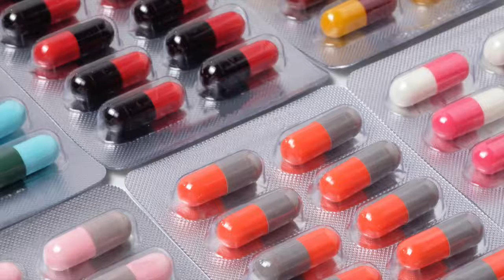Antibiotics & Infections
This video is about Antibiotics & Infections